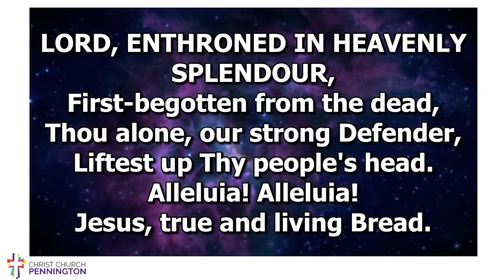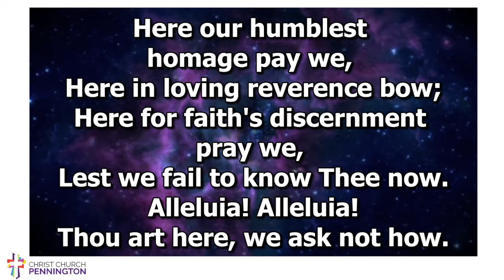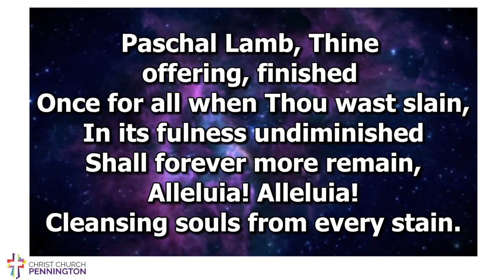LORD ENTHRONED IN HEAVENLY SPLENDOUR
Here is a wonderful version of Lord Enthroned in Heavenly Splendour with our choir and organ. Enjoy!